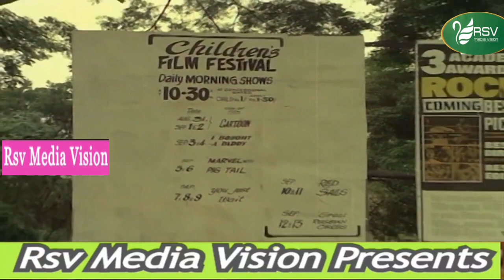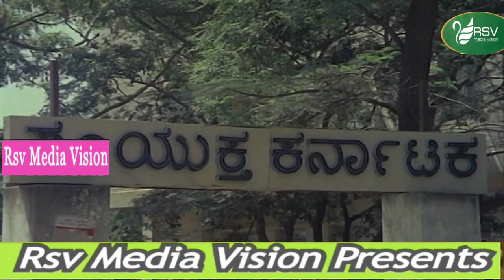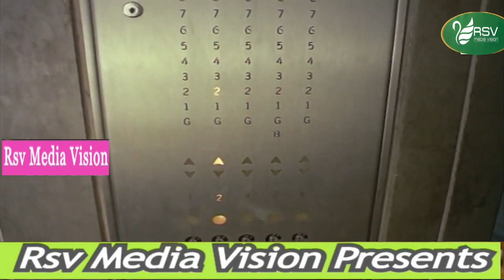Maralu Sarapani | ಮರಳು ಸರಪಣಿ | Full Movie| Ashok | Padmapriya | Family Movie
Watch Ashok and  Padmapriya playing lead role from Maralu Sarapani. Also Starring Sundar Krishna Urs, Sundar Rajan, Shakthi Prasad, Dheerendra Gopal, Musuri Krishnamurthy, Dingri Nagaraj, Krishnamurthy (HP), Master V Nataraj , Suchithra , Nagarathnamma, Indu, Gayathri, Jayamalini, Kalyankumar, Manu , Dr Ramaswamy  Dr Sriram  in RSV  Media Vision Full Movie Channel..!
Padmapriya her first movie was in Telugu, Adapillala Tandri (1974), and she later debuted with Bangarada Gudi (1976) in the Kannada film industry; she was a popular actress during the early and late 1970s. She acted opposite the legendary Dr. Rajkumar in Operation Diamond Racket, Thayige Thakka Maga and Shankar Guru. She starred opposite Anant Nag in the comedy Narada Vijaya and the novel-based Baadada Hoo, and both were highly successful. With Dr. Vishnuvardhan, she acted in five or six movies and played glamorous roles. Srinath, Ashok and Lokesh were her other costars in Kannada movies.
Padmapriya was regarded as the Hema Malini of the South. Padmapriya was born in Karnataka. In 1983, she married Srinivasan and the couple has a daughter named Vasumathi. Just a year after marriage, the couple filed for divorce, which dragged on for a long time. After filing for divorce, Padmapriya stayed with her parents for 13 years at T. Nagar.Padmapriya died on 16 November 1997 from heart disease as well as kidney failure
Film: Maralu Sarapani
Starcast: Ashok, Padmapriya
Director: K V Jayaram
Producer: K Ramanna
Banner: K R Pictures Combines
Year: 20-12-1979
Songs
1. Endendu Nee Nagutha Iru
2. Mysoora Mallige
3. Nagareekane Ninna
4. Jeevanada Payanadali Nee
5. Neenirade Naanillavo
Singers: SPB, S Janaki, Rajeshwari, Vani Jayaram, S Janaki